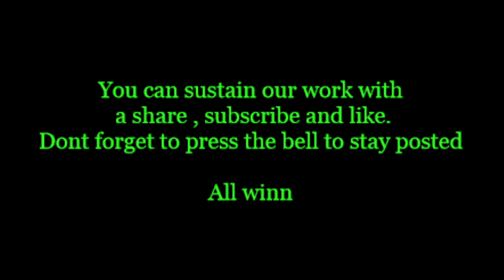Al Masry-Pyramids 22 02 2023 betting tips and analis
Betting tips and analis for Al Masry-Pyramids 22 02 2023
Beting tips,betting analis,betting tips and analis for Al Masry-Pyramids 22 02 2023